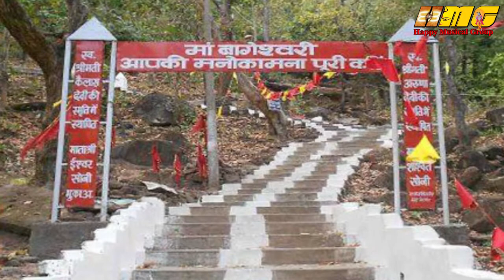मां दुर्गा भजन Song गायक - अमितानंद जी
Singer - Amitanand
Released By - Milestonevision